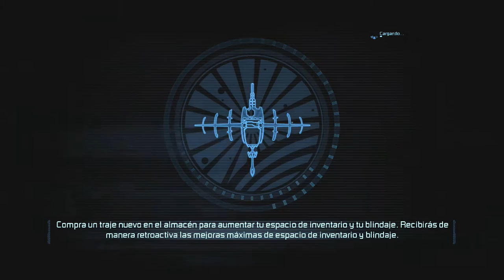TERROR EN DEAD SPACE! ASOPOTA MADRE!!! -CAPITULO #1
Ola kha aze?  jajaja como están bueno ya saben mi nombre así que nada Hoy es nuevoooooooooooooooo videoooooooo! y espero les guste y pues nada abajo les dejare mis Redes sociales para que me sigan y me agregen!